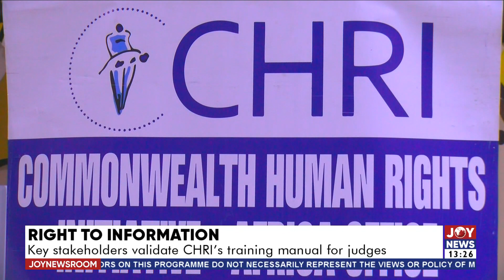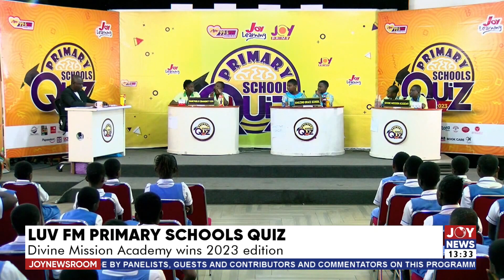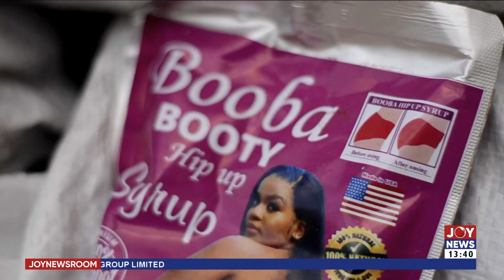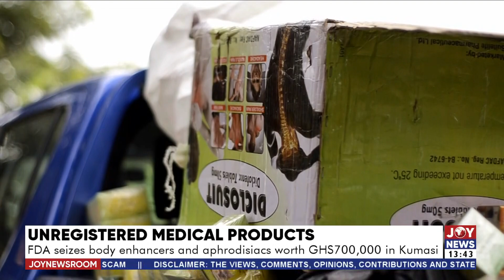Weekend News @ 1 with Razak Musbau - JoyNews Room (16-4-23)